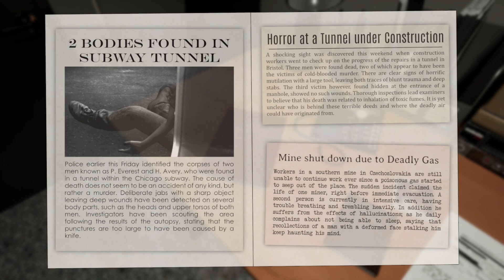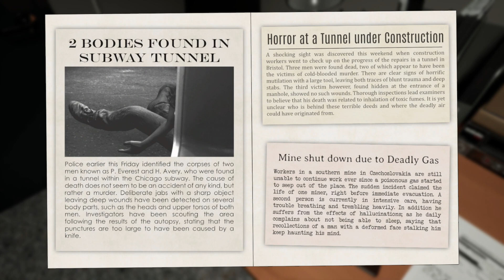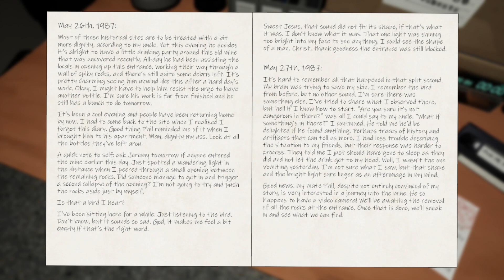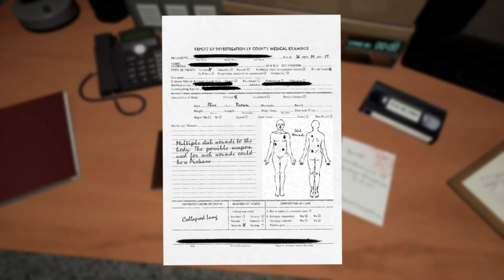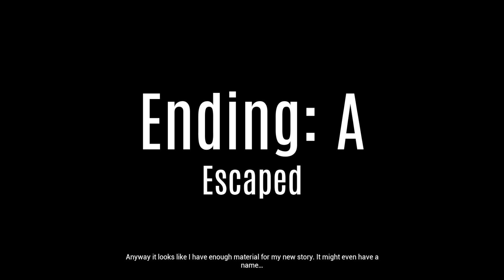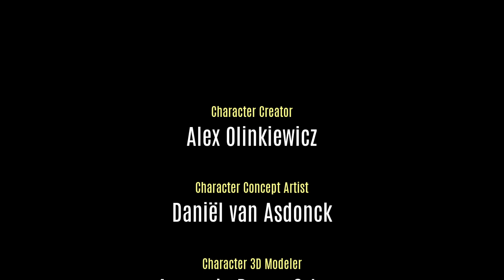We're a cop, investigating a missing person and his VHS! | Cage-Face Gameplay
Cage Face Original
You cannot sleep just yet.
You just found a new lead; another piece of the puzzle. It is the biggest potential key to the mystery so far.
The past few months you have been waiting for every bit of information to slowly arrive at your desk. This night, a VHS tape has surfaced. You cannot wait until morning. This has to be seen right now. It is your responsibility to report anything you find after all.
Take a look and see what it has to offer.

If you like these driving games and simulators I play, please comment on what videos you want to see next!

Make sure to set notifications to ALL to get videos fast!
Leave a like if you liked it, comment for more game-play suggestion or talk to me, SUBSCRIBE :) keep the notification 🔔 in mind by subscribing.. You get to see more videos on channel with that before anyone else.

"Therefore remember Me.
Be grateful to Me and never show me ingratitude"
Al-Baqarah 2:152